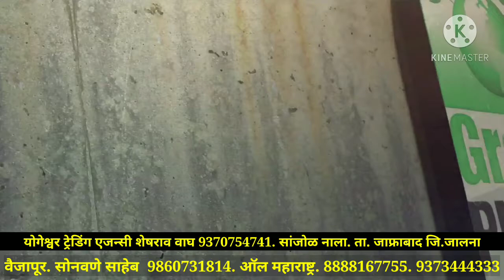भूमि पॉवर मराठी Power Planet Bhoomi Power Marathi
पौधों के सम्पूर्ण विकास एवं पोषण के लिए विटामिन और ह्यूमिक एसिड।भूमि पावर,सबसे अच्छा जैविक खाद

,bhumi power,best organic fertilizer

आज खेती में आ रहे अत्यधिक रोग एवं बीमारियों से कम हो रहे उत्पादन,और खेती में बढ़ रहे खर्चों से परेशान किसान, आज जैविक खेती की ओर अग्रसर हो रहे है। ऐसे में ग्रीन प्लानेट का मिशन "धरती मां को बचाओ" अभियान ऐसे किसानों का स्वागत करता है।

ग्रीन प्लानेट की आधुनिक जैविक तकनीक के साथ खेती करके किसान अपनी खेती को सुधारते हुए अपने उत्पादन में वृद्धि कर सकते हैं।इसके साथ ही वे ग्रीन प्लानेट की तकनीक को प्रमोट करके अपने लिए आमदनी का जरिया भी बना सकते हैं ।

भारत के हर क्षेत्र में प्रोडक्ट भेजने की सुविधा,

प्रोडक्ट का Order करने और अधिक जानकारी के लिए आप संपर्क कर सकते हैं

ऑल महाराष्ट्र
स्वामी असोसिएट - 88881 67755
श्रीकृष्ण ऍग्रो एजन्सी. वैजापूर - 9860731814
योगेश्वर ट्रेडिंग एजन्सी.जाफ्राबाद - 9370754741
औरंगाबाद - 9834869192